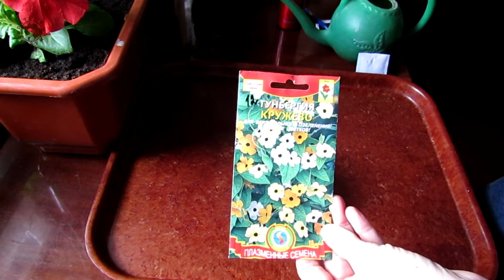Тунбергия. Испанская красавица. Посев семян.